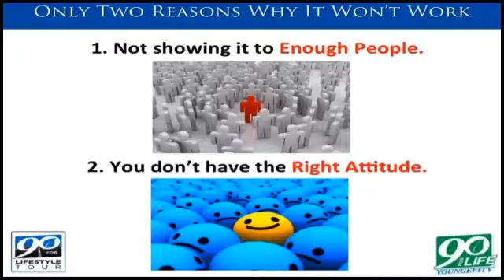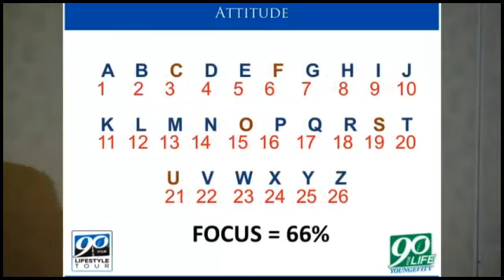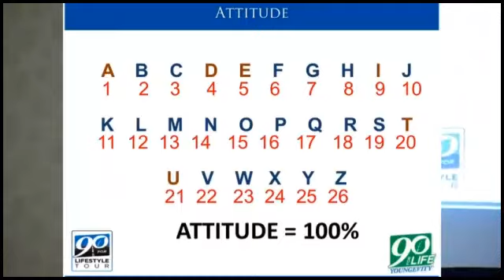Two Reasons This Wont Work by Steve Shultz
Steve shares with us his thoughts on the "The Two Reasons This Won't Work" -